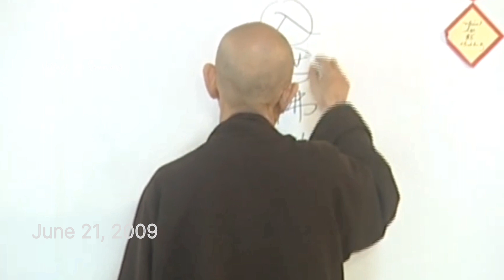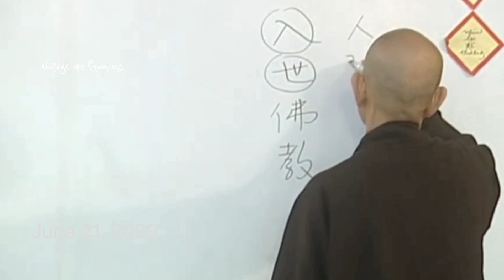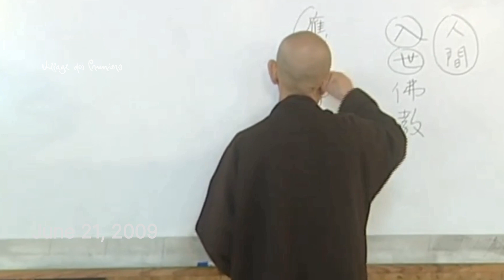Une réponse active à la souffrance. Partage de Fr.Phap Huu, Phap Linh, Sr Hien Nghiem. 2/10/2022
Le Village des Pruniers est-il suffisamment "engagé" aujourd'hui ? Notre pratique quotidienne de la pleine conscience est-elle une réponse appropriée aux problèmes auxquels notre monde est confronté ? Si nous examinons en profondeur les problèmes actuels tels que la guerre, l'injustice ou la crise climatique, nous pouvons comprendre leur lien avec nos façons de penser, de parler et d'agir.

Panel :
00:00:00 Frère Pháp Hữu
- Le bouddhisme est une tradition vivante qui doit être appliquée dans notre vie quotidienne.
- Le voyage de Thầy dans le renouvellement du bouddhisme au milieu de la guerre, du chaos et de la souffrance.
- Aller comme une rivière dans le Sangha.
00:18:30 Frère Pháp Linh
- Pouvons-nous reconnaître que ce que nous faisons maintenant (prendre soin de nos émotions et - générer de la pleine conscience) est une réponse active à la souffrance qui existe dans le monde aujourd'hui ?
00:27:45 Sr. Hiến Nghiêm
- L'importance de l'écoute profonde et du changement de notre mode de vie.
- L'énergie de la pleine conscience nous donne la liberté de nous libérer des systèmes dans lesquels nous sommes pris en tant qu'espèce.
00:39:00 Frère Pháp Hữu
- L'importance de vivre simplement.
- L'esprit de service.
00:55:50 Frère Pháp Linh
- Les pratiques qui peuvent aider à faire face aux divisions dans le mouvement climatique.
- Fuir la souffrance nous empêche de vivre simplement.
- L'importance des pratiques qui nous aident à couper à travers notre moi séparé et à sentir notre connexion.
01:09:04 Sr. Hiến Nghiêm
- La possibilité d'une véritable connexion humaine au-delà des différences.
- Nous avons la responsabilité de vivre profondément notre vie en tant qu'être humain.
01:15:03 Frère Pháp Linh
- Transformer le chagrin, la douleur et le désespoir en un carburant pour nos aspirations.
01:19:53 Frère Pháp Hữu
- Notre pratique quotidienne a un impact que nous ne pouvons pas voir.
01:22:15
- Court enseignement de Thầy sur le bouddhisme appliqué (enseignement donné le 21 juin 2009)

Pháp Hữu, Pháp Linh et Sœur Hiến Nghiêm partagent leur vision du bouddhisme appliqué et engagé, en s'appuyant sur la vie de notre maître en tant que militant pour la paix et bâtisseur de communauté.

Notre maître croyait que la compréhension profonde ne peut se produire que lorsque nous pratiquons ensemble en tant que Sangha, générant une puissante énergie de pleine conscience et de concentration, donnant lieu à une grande vision. Le pouvoir d'aider avec compassion et résilience se trouve en chacun de nous.